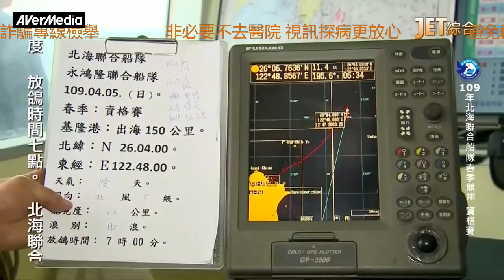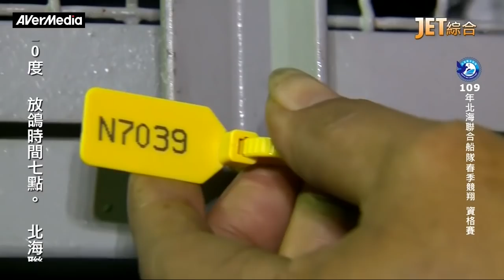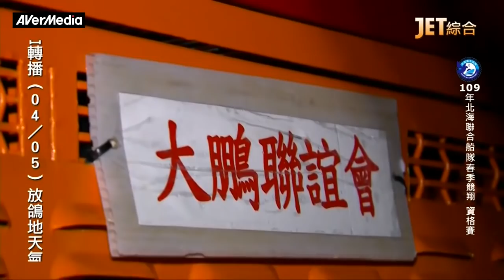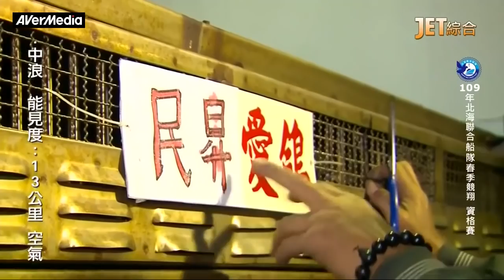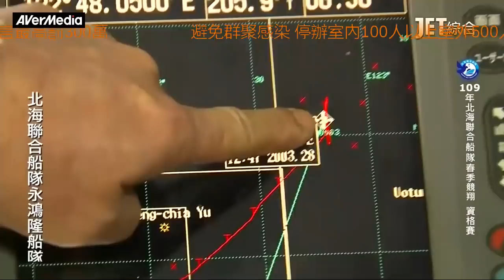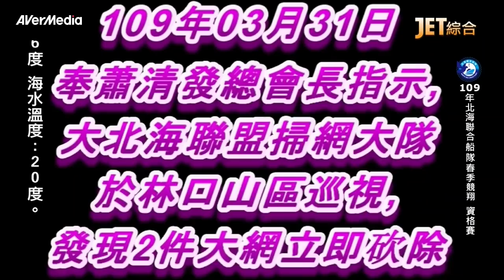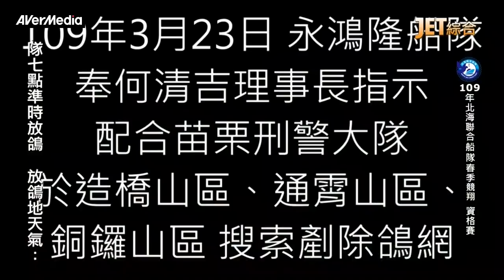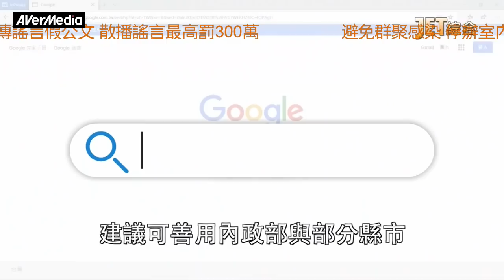2020春季聯合船隊/永鴻隆船隊資格賽